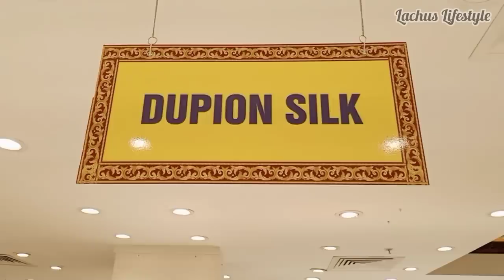The Chennai Silks Pure Mysore Silk Sarees Pure Dupion Silk Kosa Silk Elite Jute Silk | Diwali Sarees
Tnagar
 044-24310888, Velachery - 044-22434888, Chromepet - 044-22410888, Tiruvallur - 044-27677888

Lachus Lifestyle

Love,
Lakshmi!